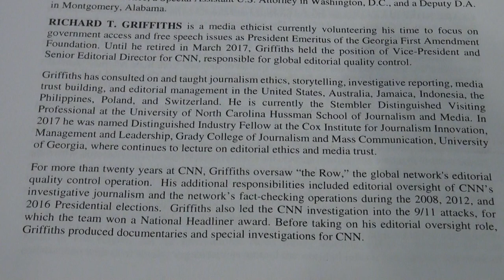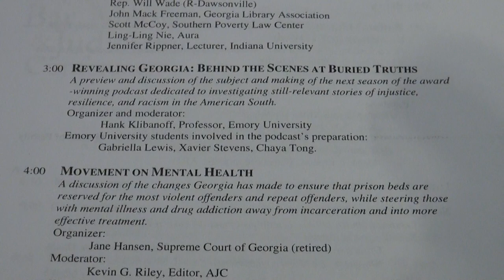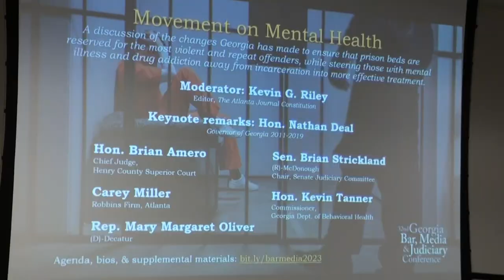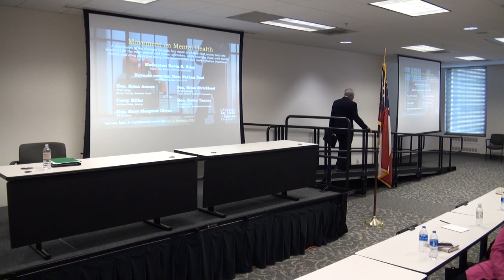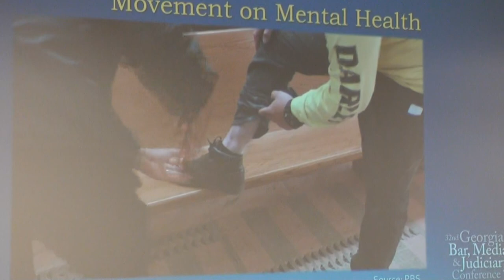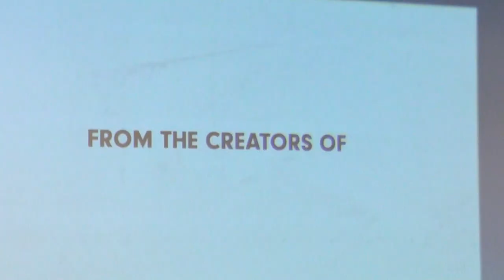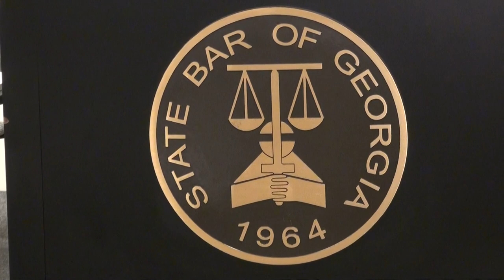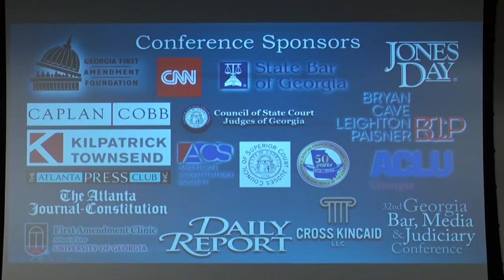Panel 8 — Movement on Mental Health 02/24/23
MOVEMENT ON MENTAL HEALTH
A discussion of the changes Georgia has made to ensure that prison beds are reserved for the most violent offenders and repeat offenders, while steering those with mental illness and drug addiction away from incarceration and into more effective treatment.

Organizer:
Jane Hansen, Supreme Court of Georgia (retired)

Moderator:
Kevin G. Riley, Editor, AJC

Keynote remarks:
 Hon. Nathan Deal, Governor, State of Georgia (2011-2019)

Panelists:
• Hon. Brian Amero, Chief Judge, Henry County Superior Court
• Hon. Kevin Tanner, Commissioner, Behavioral Health
• Sen. Brian Strickland (R-McDonough)
• Rep. Mary Margaret Oliver (D-Decatur)
• Carey Miller, Robbins Firm, Atlanta

32nd Georgia Bar, Media & Judiciary Conference

4:00 pm - 5:00 pm

104 Marietta St. NW, Ste. 100

Atlanta Journal-Constitution
CNN
Daily Report
First Amendment Clinic / UGA School of Law
Georgia First Amendment Foundation
Jones Day

Planning Committee:
Nsenga Burton, Emory University
Michael Caplan, Caplan Cobb LLP
Everett Catts, Fulton County Daily Report
Carolyn Forrest, Tubi, Inc.
Jane Hansen, Supreme Court of Georgia (ret.)
Meredith Kincaid, Cross Kincaid
Hon. Rucker Smith, Southwestern Jud. Cir.